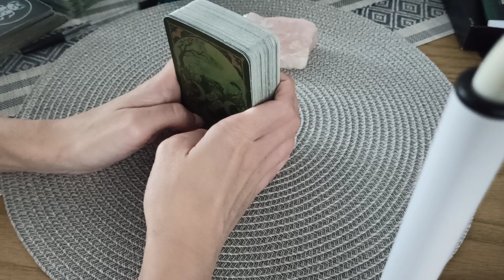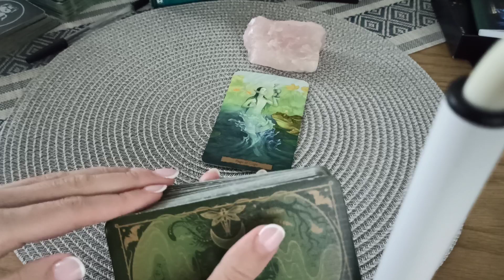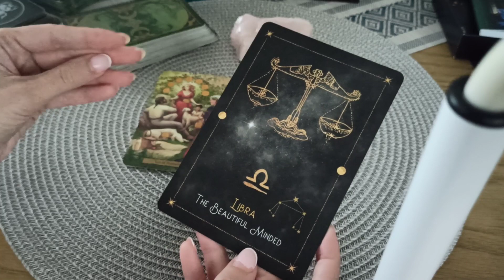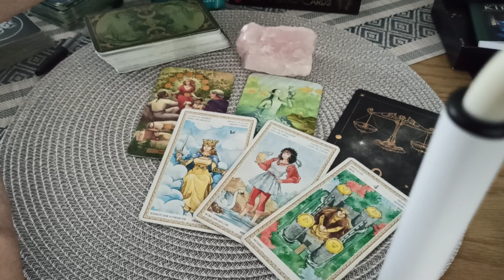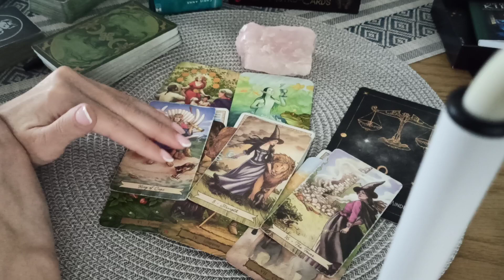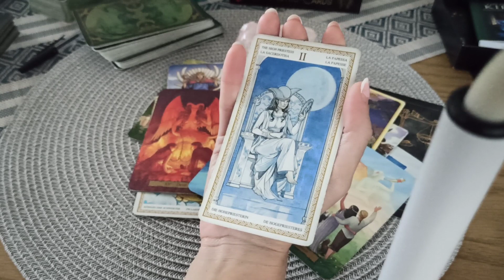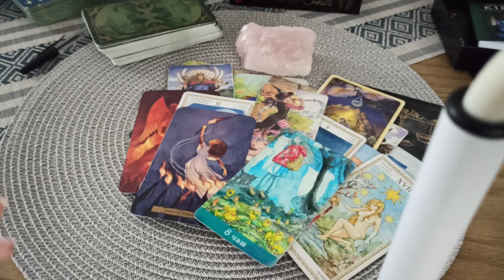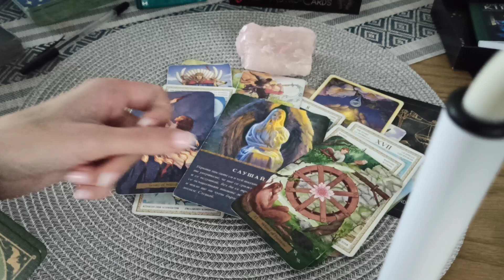Козирог ♑ Месечна Таро прогноза за Октомври 2023 г. 🍁🍇🌰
Револют: @adriana1d
Или в Пейпал